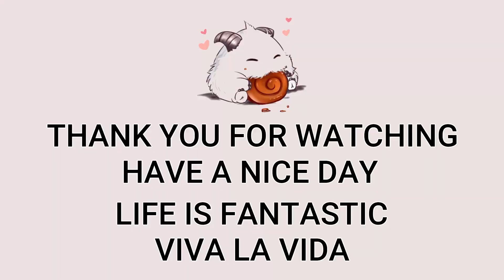Akshan Mid VS Leblanc | KR Master Patch 13.7